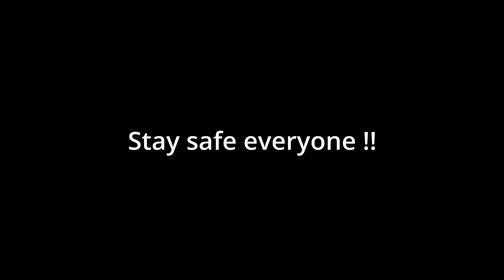Exclusive Breach Plays | Stream Highlights | Breaching em off!!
Hey guys this is another good game from my live!!.. Much love!!